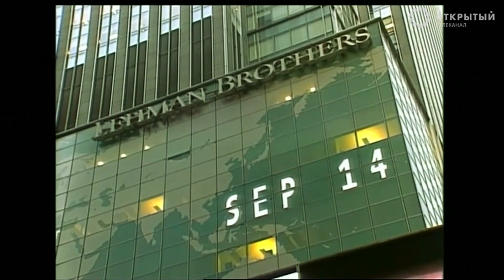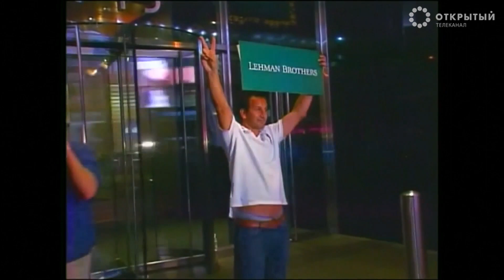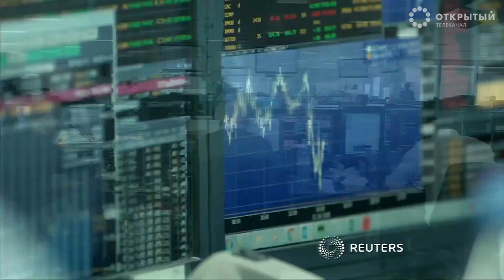Как кризис 2008 года изменил судьбы людей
Десять лет назад с краха одного из старейших банков США Lehman Brothers, как снежный ком, покатился мировой финансовый кризис. Многим игрокам на рынке, потерявшим огромные деньги, пришлось заново выстраивать свою жизнь.
Многие аналитики потом говорили: признаки подступающего краха были на виду, но самоуверенность рынка не давала их как следует разглядеть. И это может быть опасно и десять лет спустя. Возможно, банки и обезопасили себя. Но следующий кризис может прийти совсем с другой стороны. Откуда, мы меньше всего ожидаем.
Смотреть видео на сайте